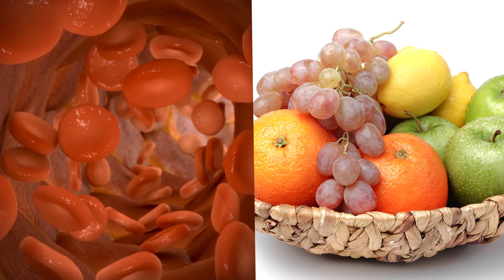ARE FRUITS MORE HARMFUL THAN SUGAR? DISCOVER A WORSE POISON THAN SODAS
Dr. Carlos
The discussion around sugar in our diets often raises confusion, particularly when comparing the sugar found in fruits to added sugars in processed foods. This complexity leads to important questions about whether all sugars are harmful, how they affect our health, and the role they play in our diet.

Sugar is a carbohydrate, consisting of glucose and fructose, two simple sugars or monosaccharides. The combination of these molecules forms sucrose, commonly found in table sugar and high fructose corn syrup. However, the sugar in fruit, while chemically similar, comes packaged with fiber and other nutrients, influencing its impact on the body.

When we consume sugar, it enters the intestine, where it is absorbed into the bloodstream. Glucose is a primary energy source for our cells, while fructose, in small quantities like those found in fruit, is processed differently. Unlike glucose, excess fructose is converted into fat, making its consumption in large quantities problematic.

Fruit contains natural sugars along with fiber, which slows down sugar absorption, leading to a more gradual increase in blood sugar levels. This fiber content also contributes to a feeling of fullness, helping to regulate the amount of fruit we eat and preventing overconsumption.

Processed sugars, like those in orange juice or soda, lack the fiber found in whole fruits. This can lead to a rapid spike in blood sugar and insulin levels, increasing the risk of health issues such as diabetes, heart disease, and obesity. The lack of fiber in these sugary drinks means that one can easily consume a large amount of sugar quickly, far exceeding the body's needs.

A balanced diet should focus on fresh or minimally processed foods, high in protein, fiber, and healthy fats. Limiting added sugars and understanding the source of sugars in your diet is crucial. The recommended daily sugar intake should not exceed 25 grams, and fruits should be consumed in their whole form to benefit from their fiber content.

Understanding the differences between fruit sugars and added sugars empowers individuals to make healthier choices. A well-informed approach to sugar consumption, considering both the type and quantity of sugar, can contribute to a balanced diet and overall well-being. It's about being the owner of your health and diet, making informed decisions, and not fearing natural sugar sources like fruits when consumed in moderation.

0:00 What’s the deal about sugar?
0:36 What is sugar?
1:40 What happens to fruits?
2:08 How do we use the energy of the fruits?
3:43 What happens when you drink juices?
5:07 When is it bad to eat fruits?
5:42 Problems with the excess of sugar
6:43 Strategies for well balance
7:57 Myths of sugar
9:22 My conclusion for this